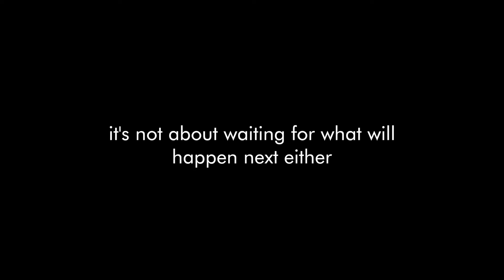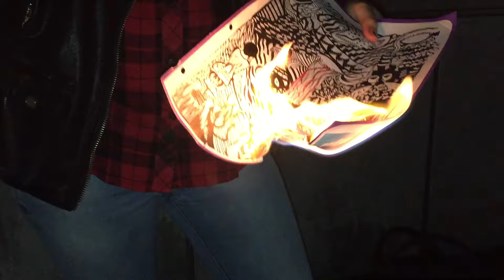Moments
I hope you enjoyed this video. Have an amazing day!

-more information-

· camera: iphone camera
· edited with: final cut pro x

Just because you fail once, it doesn't mean you're going to fail at everything. Keep trying, hold on, and always, always belive in yourself because if you don't, then who will? Keep your head high, keep your chin up, and most importantly, keep smiling because life is a beautiful thing and there's so much to smile about.
-Marilyn Monroe.